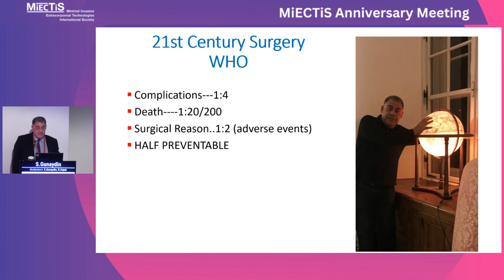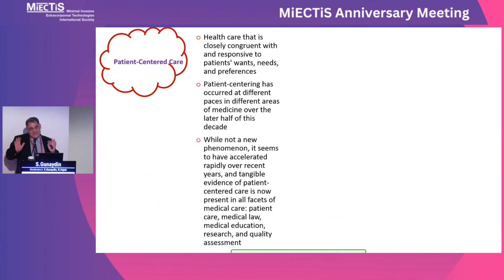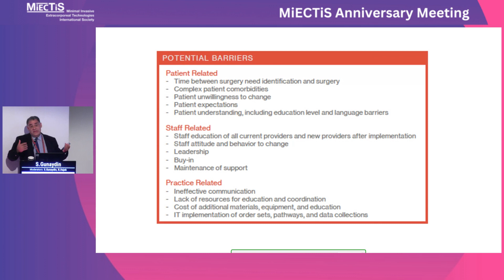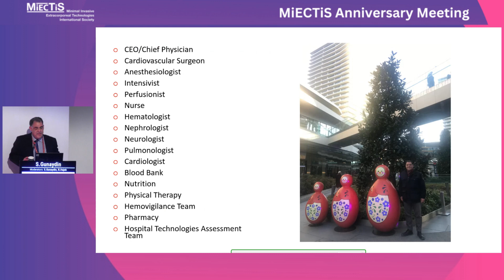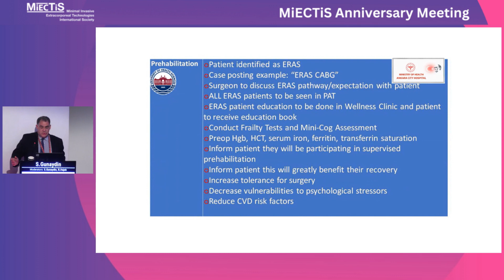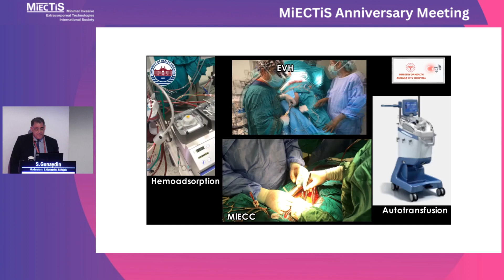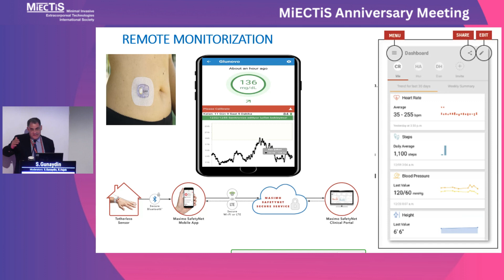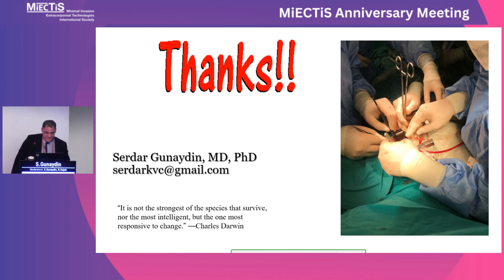S. Gunaydin | Multi-Disciplinary Team & Implementation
11/5 | Room Auditorium A
 16:00 - 17:30 | Enhanced Recovery after Cardiac Surgery (ERAS) Moderator: S. Gunaydin, R. Hajek   16:00 - 16:10 | Highlights of the New ERAS Cardiac Consensus Guidelines M. Grant   16:10 - 16:20 | Multi-Disciplinary Team & Implementation S. Gunaydin   16:20 - 16:30 | Intraoperative ERAS- Goal-Directed Perfusion R. Salenger   16:30 - 16:40 | A guide to Goal-Directed Fluid Therapy A. Rea   16:40 - 16:50 | Perioperative Nutrition C. Stoppe   16:50 - 17:30 | Comments Commentators: S. Akin, V. Nalbanti, J. Murkin